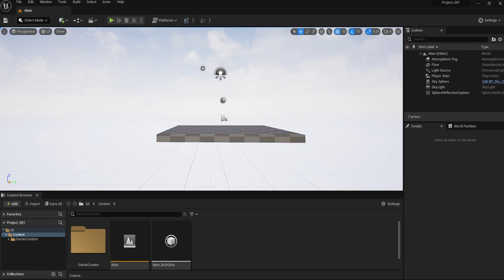Unreal Engine 5 Tutorial 004-5-2 Viewport Controls（Scroll Wheel + Drug）画面操作（マウス中ボタン＋ドラッグ）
視点の移動：上下

Scroll Wheel = Middle Mouse Button = MMB